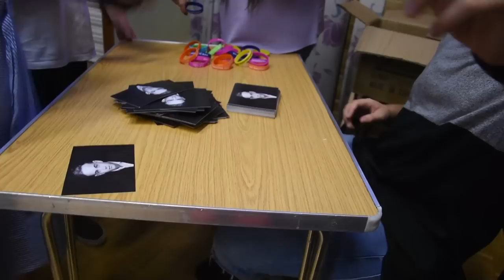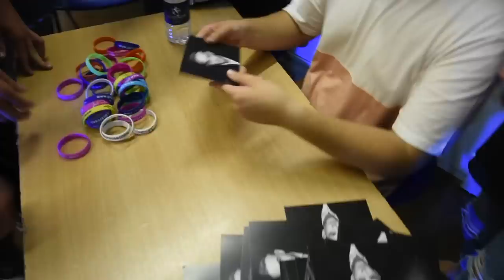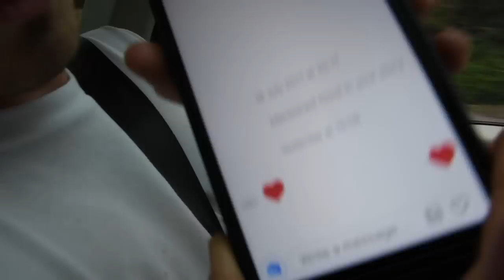Jack Rose Tour July 2017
This is my second tour of Schools in Kent, Essex and East Sussex. I have an amazing time and met some really nice people.

Some of the messages I have received from the people I performed for have been amazing, and the support from my friends and fans has been amazing.

I am going to be visiting Scotland on the 3rd leg of my tour and I cant wait to meet you all.

I would lie to say a massive thank you to all the staff and teachers and everyone that made the tour possible.

Jack x